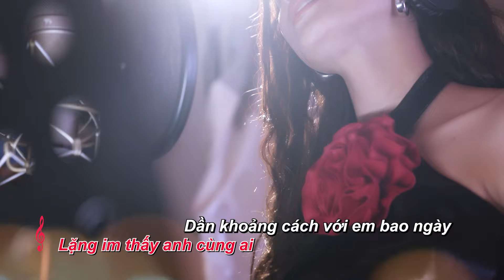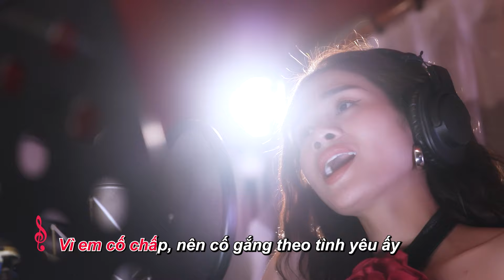Đường Một Chiều - Andiez Nam Trương | Karaoke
Đường Một Chiều - Andiez Nam Trương | Cover by Hellen Thu Hiền ft X- Records
Anh ơi, có biết điều gì thật đau
Trong cuộc sống muôn màu
Để em nói cho anh nghe nhé
Rằng nơi anh đã từ lâu
Có cảm xúc lạ
Mỗi khi em kề bên
Được nghe em nói cười
Mình đã biết nhau từ lâu
Nên anh chẳng nói ra hết những lời này
Sợ anh đi mất
Lặng im thấy anh cùng ai
Dần khoảng cách với em bao ngày
anh đâu nào hay
Lòng anh đau nhói trong góc tối
Khi nhìn em với cô ta
Trao nụ hôn đầu
anh ước gì em thấy anh khóc
Vì anh cố chấp
Nên cố gắng theo tình yêu ấy
Nên hôm nay anh đành chấp nhận
Rời xa kỉ niệm
anh mong em sẽ luôn vui
Nay anh nói ra hết lời yêu
anh giữ trong lòng
Chẳng phải để níu tay người
Chỉ để giải thoát cho anh
Một trái tim đầy cô đơn
Đường yêu anh không phải đường hai chiều
Chỉ là đường thẳng rất dài
anh không thể quay đầu lại
Nên em chẳng nói ra hết những lời này
Lặng im thấy em cùng ai
Dần khoảng cách với anh bao ngày
em đâu nào hay
Nhem đến cũng nhem đi
Không phải gió, đó là anh
Hỏi tim em có gì bên trong đó
Toàn mùi men
Ta yêu ở thời đại của tuổi trẻ
Nhưng sự gắn bó muốn giống người già
Thờ ơ với nhau đến như thế
Sao anh vẫn muốn chúng ta về một nhà
Không phải thợ xây
Nên không biết sửa chữa
Đâu phải con nợ
Chủ nợ đến gõ cửa
Không đành buông tay
Nhưng từng nghĩ đến việc tháo
Yêu rồi chia tay tràn lan trên mặt báo
Phải lòng ai chưa
Hay nằm khóc trên giường ngủ
anh đâu phải thiên tai
Mà cứ kéo đến từng lũ
Trong lòng chúng ta
Là loài thú bị giam cầm
Những lời muốn nói
Đã bị nhốt hàng trăm năm
Có những khi em làm anh buồn
Lệ hoen đôi mi em nhớ về
Ngày đầu tiên ta bên nhau
Nên hôm nay anh phải cố chấp nhận
anh mong em
Rời xa kỷ niệm
Mong em sẽ luôn vui

© Bản quyền thuộc về Viettel Media - Vui Lòng Không Sao Chép Dưới Mọi Hình Thức Tài Khoản Của Bạn Sẽ Bị Vô Hiệu Hóa
© Copyright by Viettel Media - Please Do Not Copy In Any Form Your Account Will Be Disabled